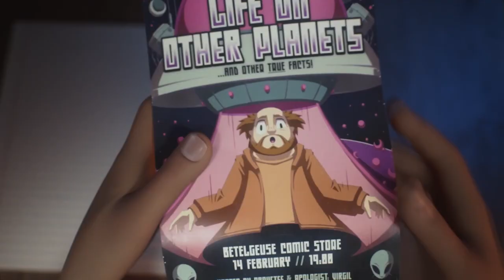HEADSPACE | official trailer (2023)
1 de septiembre de 2023 en cines / Animación, Familia, Ciencia ficción
Dirigida por Gerhard Painter, Paul Louis Meyer
Guion Paul Louis Meyer, Daniel Buckland (II)
Reparto Bonko Khoza, Zak Hendrikz

SINOPSIS
Norman es un adolescente normal, aficionado a los extraterrestres y preocupado por el futuro de nuestro planeta. Su vida da un vuelco cuando tres microscópicos alienígenas pacifistas (Sophie, Max y Gus) aterrizan en su té helado. Le reclutan a él y a sus amigos para salvar el planeta del villano intergaláctico Zolthard (también bastante pequeño), que a su vez ha tomado el control de su directora, la Sra. Witherington, y de otros dos profesores.

Zolthard no se detendrá ante nada para conseguir que su flota de droides invada la Tierra y domine a los humanos que la hibitan. La historia transcurre en tiempo real y, tras una breve presentación de nuestros personajes, toda la acción se desarrolla en la escuela y sus alrededores en una única narración.